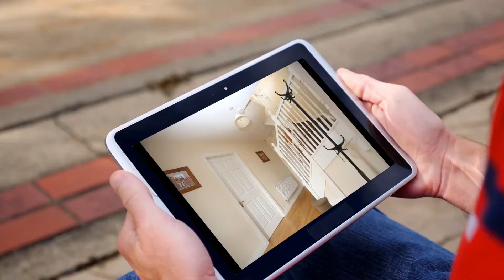House for sale in Athlone, Collegeland, €260,000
4
4

REF140544
Bright  spacious four/5  bedroom home,  beautifully...